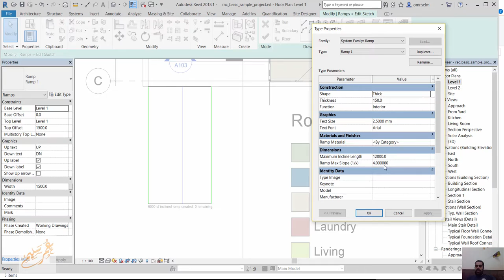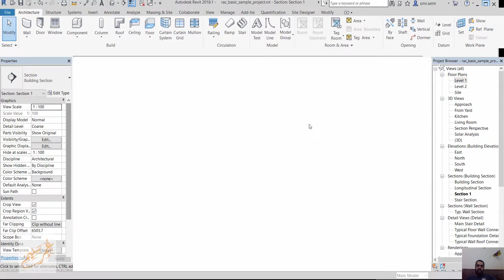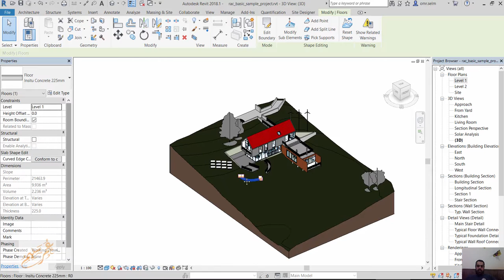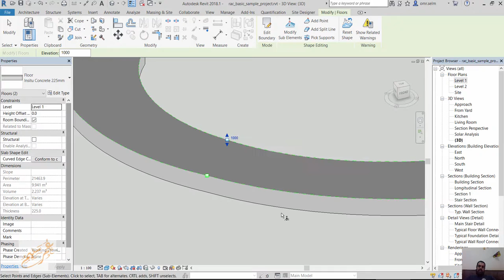Placing the floors for the ramps